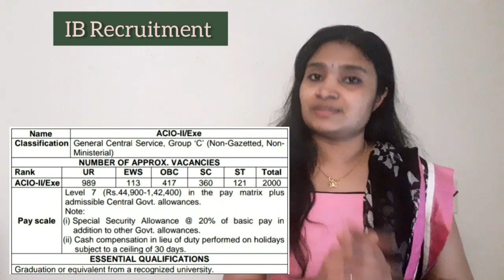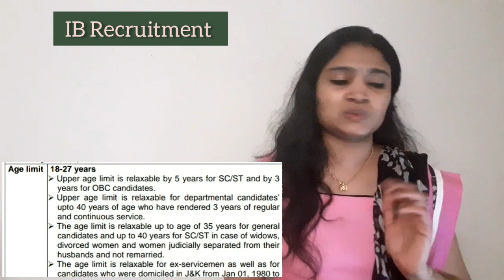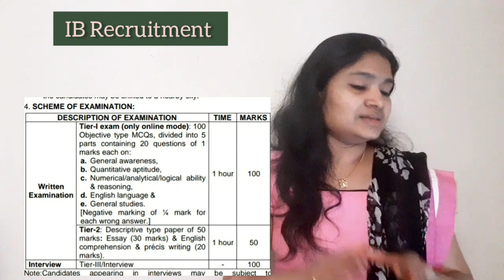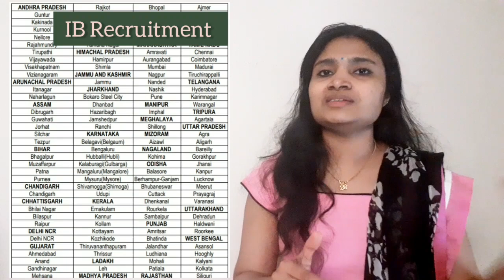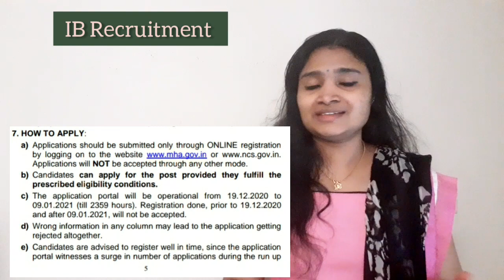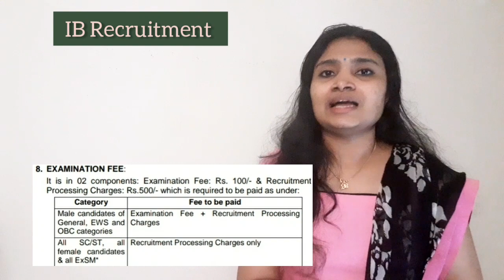IB Recruitment 2020| IB ACIO Recruitment| Any Graduate| official notification| Latest jobs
Find Detailed notification here

Apply Here